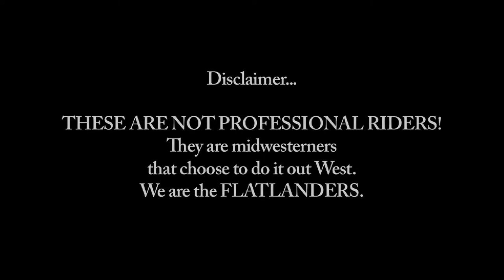Island Park, Idaho Music Video (Snowmobile)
In a recent trip to Island Park, Idaho, Mom's Motorsports takes a shot at the steep and deep. These are not Pro Riders, just guys not waiting for snow in the Midwest. Music by: Motor City Josh and the Big 3 (motorcityjosh.com).  Produced for SnowTrailsTV and DMX Motorsports by Rob Byrd of Moondog Productions.